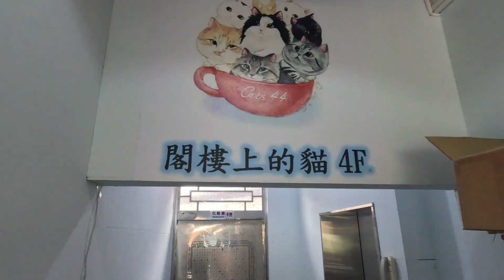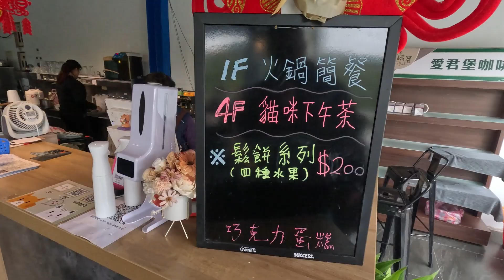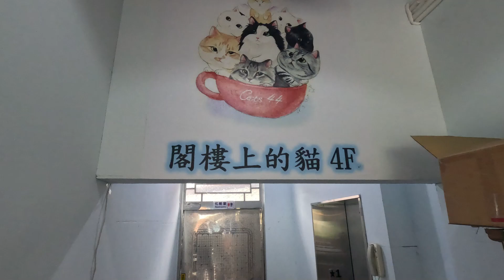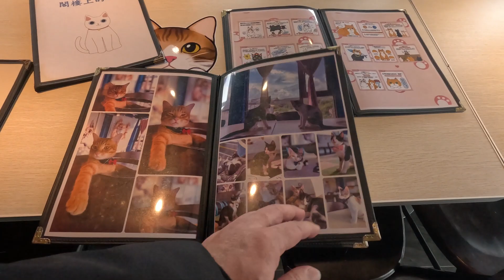Roger騎車5✅️寒流跑台三線 新竹峨嵋貓咪餐廳 吃火鍋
Roger又糾朋友騎車了，這是第5次拍騎車影片
這次比較特別的是，到了貓咪餐館吃火鍋，跟很多隻貓咪互動
非常可愛，喜歡騎車和貓咪的人，可以參考看看

新竹縣峨眉鄉忠義街29號

00:50 三人騎車出發
01:23 到新竹愛君堡吃火鍋 (飯麵和飲料吃到飽)
03:25 四樓看貓咪

偶遇好吃的美食，難忘的美景，特別的人事物，因為喜歡，所以愛分享!
FB粉絲頁搜尋：雪之琳愛分享或 @0830lilia
IG帳號: 202066lilia